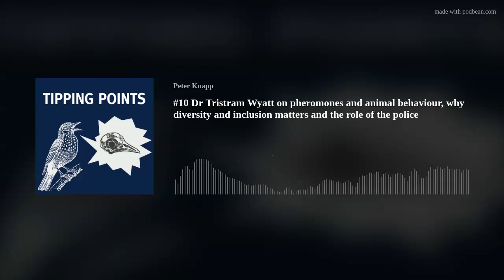#10 Dr Tristram Wyatt on diversity and inclusion and the role of the police and animal behaviour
Evolutionary biologist and author

Dr Tristram Wyatt discusses his research into the evolution of pheromones and animal behaviour, the urgency of the climate and ecological crises, the role of scientists and natural history documentaries, his work with Extinction Rebellion, his involvement with Extinction Rebellion's LGBT+ subgroup, why diversity and inclusion matters, Insulate Britain, and the role of the police.